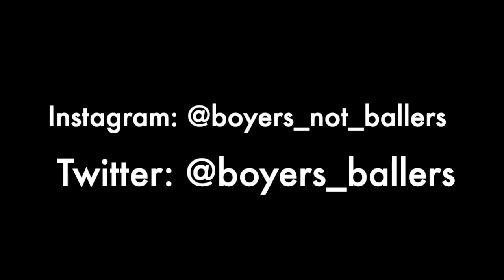EPISODE 10 + Friday Fits: NBA Top Shot, Heaters and Freezers, Three Freakin' Cheers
If you would like to drink along with the Boyers, skip to here (52:01-1:02:02).
Special Guest: Joey Swas!

Topics:

NBA 2nd Half Schedule: 2:27-19:09
Toronto Raptors are BACK: 19:12-27:22
NBA Top Shot, WTF is going on? : 27:23-34:20
Heaters and Freezers w/ Joey Swas: 34:26-42:57
Friday Fits: 42:48-52:00
Three Cheers: 52:01-1:02:02